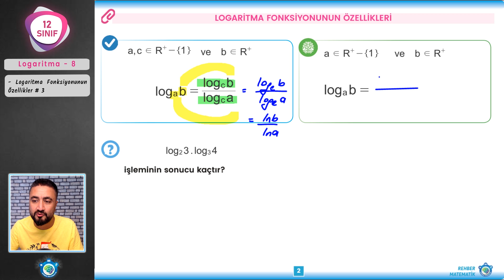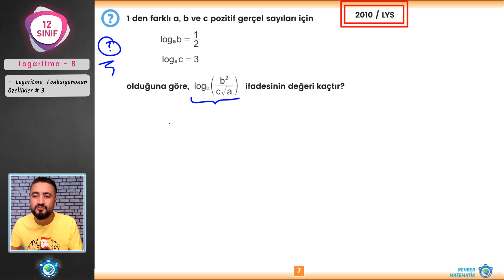Logaritma 8 | 12.Sınıf Matematik (yeni müfredat) | AYT Matematik #12.sınıf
12.Sınıf Matematik  yeni müfredata uygun AYT Matematik Logaritma fonksiyonunda Logaritmanın özellikleri konu anlatım ve soru çözümlerine devam ediyoruz. Logaritmanın özelliklerini anlatıp ardından bununla ilgili temel örnekleri çözüyoruz. İyi seyirler.